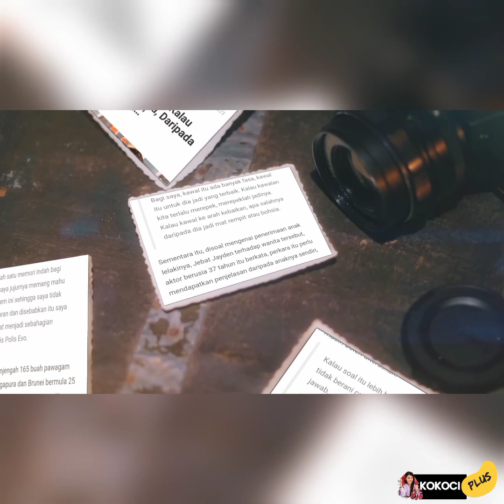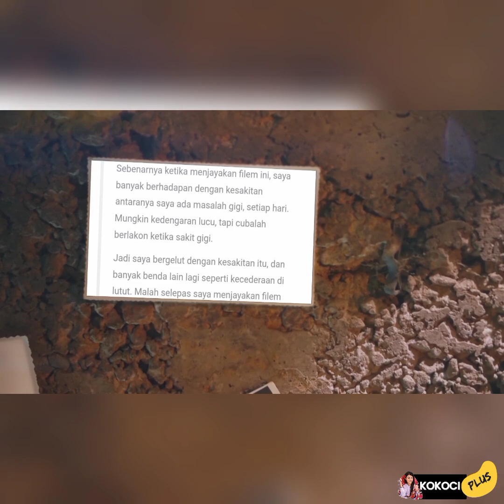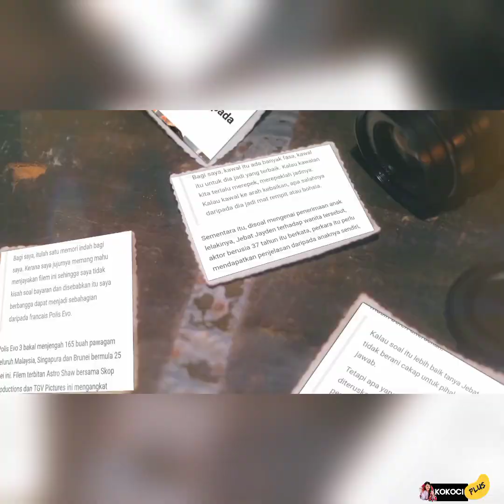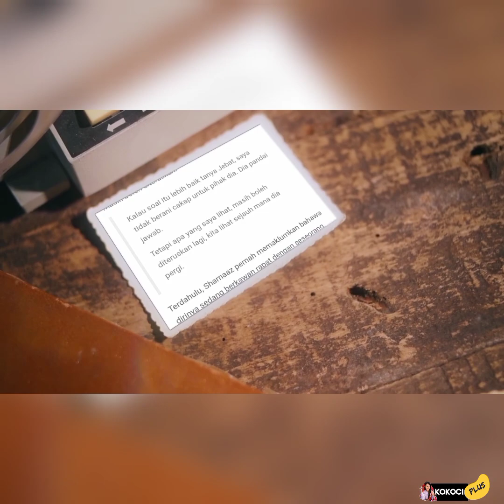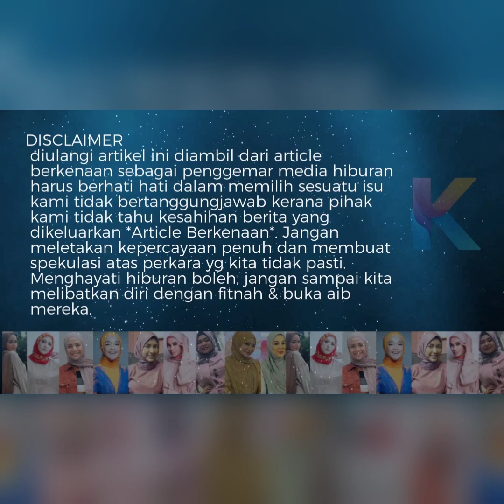Bakal Isteri Shaznaaz Minat Rempit? Ini Video Pengakuan Sharnaaz